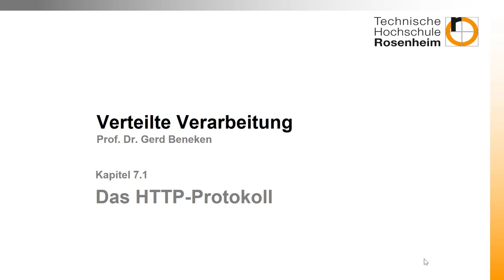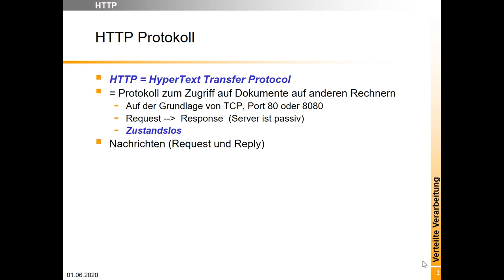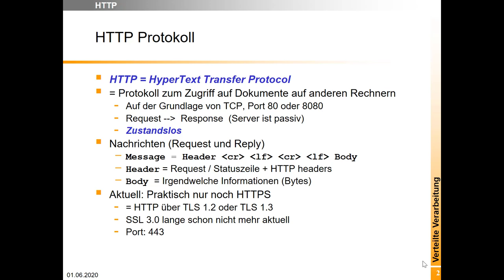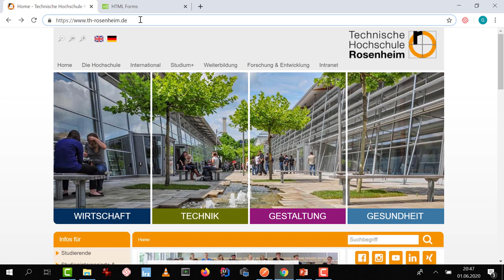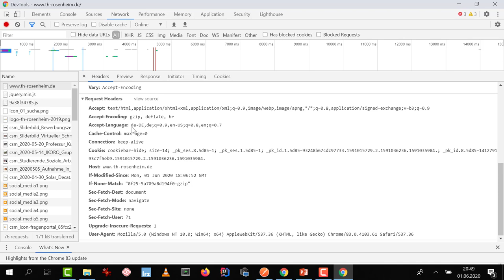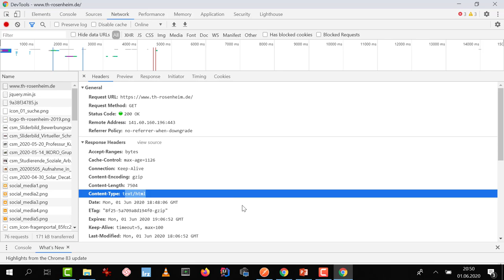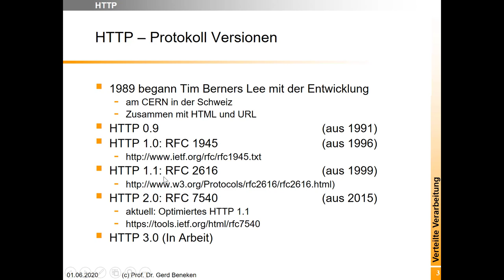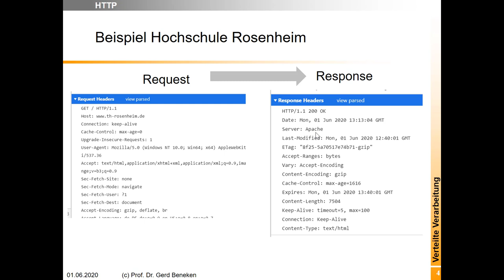Woche 07 (1) HTTP Grundlagen des Protkolls